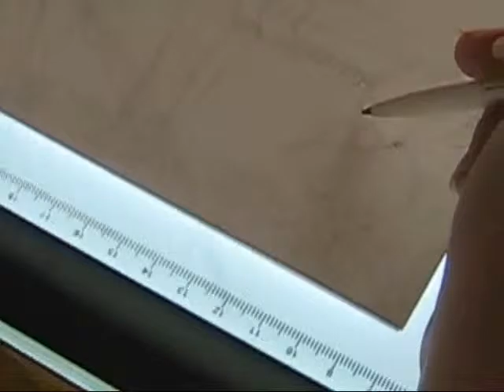ilight Review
Light Board Review "iLight"
รีวิวแผ่นไฟ I Light / วาดสด ใช้ดีเริ่ดเลอ